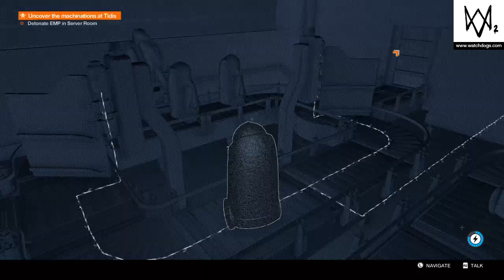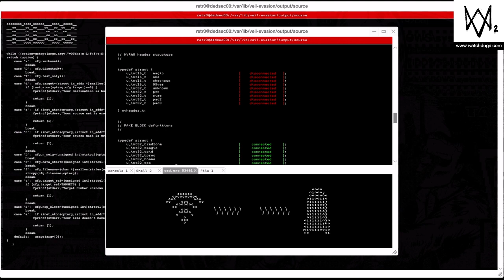Controlling a robot